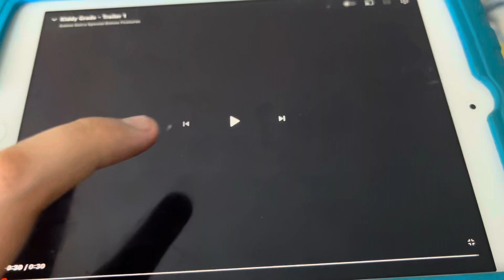Kiddy Grade Volume 1 The Peackeepers DVD 📀 Trailer 2023 English